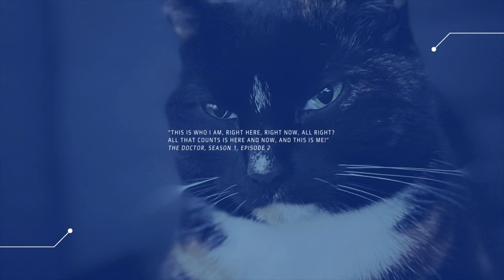Public Toilet Struggles (FTM Transgender) | vlog 25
A big struggle for a lot of transgender people. What toilet to go to...